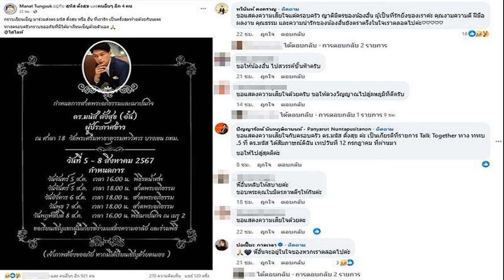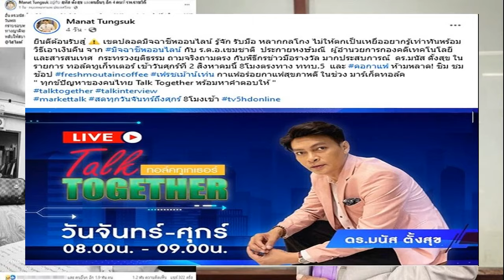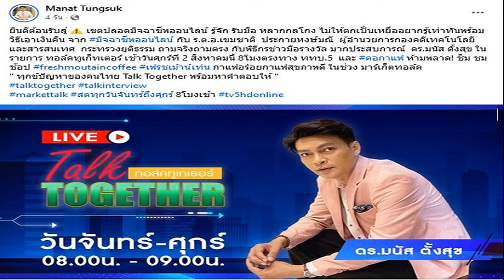เศร้าโพสต์สุดท้าย ผู้ประกาศข่าวดัง อั๋น มนัส ตั้งสุข ก่อนจากไปอย่างสงบ ร่วมอาลัยจำนวนมาก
ข่าวอัปเดต
5 ส.ค. 2567
08:34 น.
เศร้าโพสต์สุดท้าย ผู้ประกาศข่าวดัง อั๋น มนัส ตั้งสุข ก่อนจากไปอย่างสงบ คอมเมนต์ร่วมอาลัยจำนวนมากวงการสูญเสียกะทันหัน เผยพิธีสวดพระอภิธรรมวันแรก
จากกรณี เมื่อวันที่ 4 ส.ค.67 เฟซบุ๊ก “Manat Tungsuk” ซึ่งเป็นเฟซบุ๊กของ “อั๋น ดร.มนัส ตั้งสุข” ผู้ประกาศข่าวชื่อดัง ได้แจ้งข่าวหลังอั๋นเข้ารับการรักษาตัวอยู่ที่ I.C.U. รพ.ราชวิถี ด้วยอาการเส้นเลือดในสมองแตก เมื่อวันที่ 1 ส.ค.ที่ผ่านมา
ก่อนจะแจ้งข่าวเศร้าว่าผู้ประกาศข่าวดังได้เสียชีวิตแล้ว จากไปอย่างสงบในวัย 51 ปี เมื่อเวลา 00:02 น. มีกำหนดสวดพระอภิธรรม ณ ศาลา 18 วัดพระศรีมหาธาตุวรมหาวิหาร บางเขน กทม. วันที่ 5-7 สิงหาคม 2567 เวลา 18.00 น. และ มีพิธีฌาปนกิจ ณ เมรุ 2 ในวันที่ 8 สิงหาคมนี้ เวลา 16.00 น.
ท่ามกลางคอมเมนต์ร่วมแสดงความอาลัยเสียใจอย่างต่อเนื่อง ขณะที่โพสต์สุดท้ายของผู้ประกาศข่าวดัง ยังได้โพสต์เกี่ยวกับการทำงานตามปกติให้ติดตามรายการของเจ้าตัวในวันที่ 2 ส.ค.67 ว่า

“ยินดีต้อนรับสู่ เขตปลอดมิจฉาชีพออนไลน์ รู้จัก รับมือ หลากกลโกง ไม่ให้ตกเป็นเหยื่ออยากรู้เท่าทันพร้อมวิธีเอาเงินคืน จาก มิจฉาชีพออนไลน์ กับ ร.ต.อ.เขมชาติ ประกายหงษ์มณี ผู้อำนวยการกองคดีเทคโนโลยีและสารสนเทศ กระทรวงยุติธรรม ถามจริงถามตรง กับพิธีกรข่าวมือรางวัล มากประสบการณ์ ดร.มนัส ตั้งสุข ในรายการ ทอล์คทูเก็ทเตอร์ เช้าวันศุกร์ที่ 2 สิงหาคมนี้ 8โมงตรงทาง ททบ.5 และ คอกาแฟ ห้ามพลาด! ชิม ชม ช้อป freshmoutaincoffee เฟรชเม้าน์เท่น กาแฟอร่อยกาแฟสุขภาพดี ในช่วง มาร์เก็ตทอล์ค ” ทุกข์ปัญหาของคนไทย Talk Together พร้อมหาคำตอบให้ talktogether talkinterview markettalk สดทุกวันจันทร์ถึงศุกร์ 8โมงเช้า tv5hdonline
ก่อนจะเกิดเหตุการณ์ไม่คาดฝัน ด้วยอาการเส้นเลือดในสมองแตก เมื่อวันที่ 1 ส.ค.67 และวงการต้องสูญเสียคนเก่งมากฝีมือไปอย่างกะทันหัน